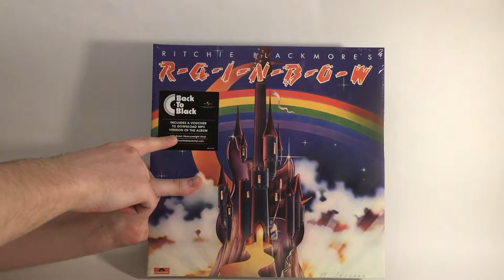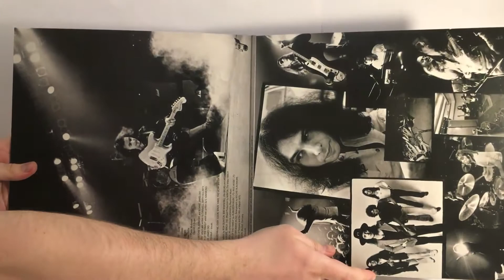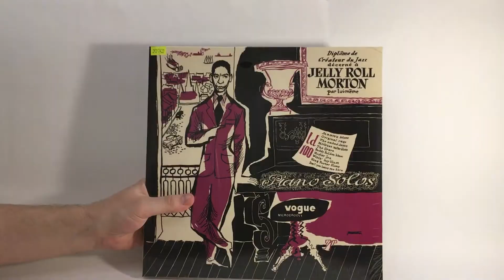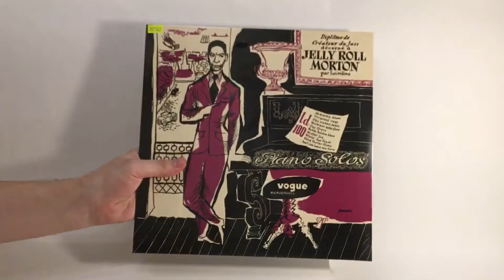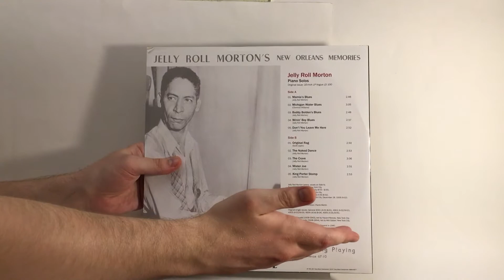Открываем винил! Распаковка пластинок Ritchie Blackmore's Rainbow и Jelly Roll Morton (Unboxing)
Накануне концерта легендарной группы Rainbow Ричи Блэкмора в Москве, смотрим на современное переиздание их первой пластинки. А еще открываем потрясающий цветной винил Piano Solos джазового пианиста Джелли Ролла Мортона. Спасибо интернет-магазину Collectomania.ru за предоставленные пластинки! Не забываем подписываться на канал и страницу ВКонтакте

Rainbow – Ritchie Blackmore's Rainbow
Label: Polydor – 5353586
Series: Back To Black –
Format: Vinyl, LP, Album, Reissue, 180 Gram
Country: Europe
Released: 23 Feb 2015

Jelly Roll Morton – Jelly Roll Morton's New Orleans Memories
Label: Sony Music – 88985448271, Disques Vogue – 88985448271, Legacy – 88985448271
Format: Vinyl, LP, Album, Reissue
Country: France
Released: 17 Nov 2017

В этом видеоблоге мы распаковываем и делаем обзор новых виниловых грампластинок!